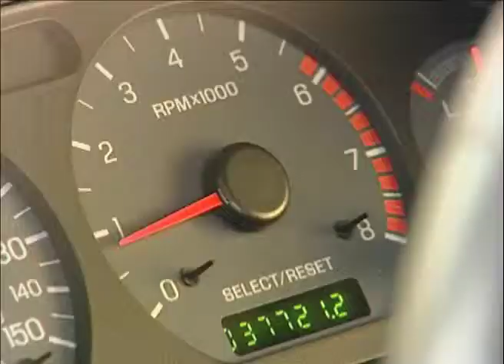Hyundai presents: Mothership remix car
A commercial for hyundai.